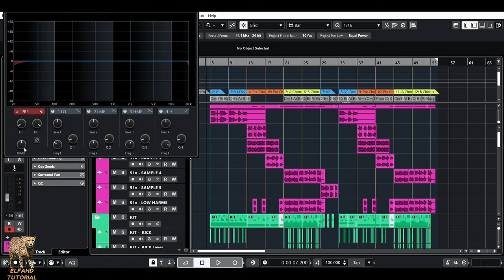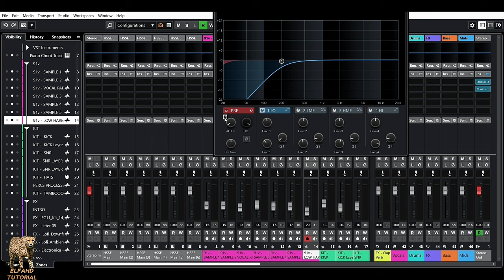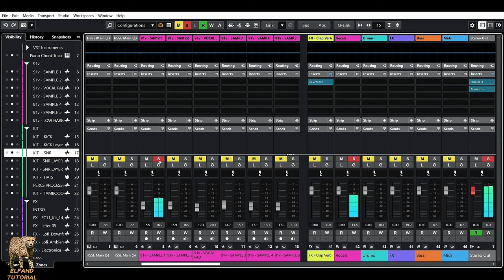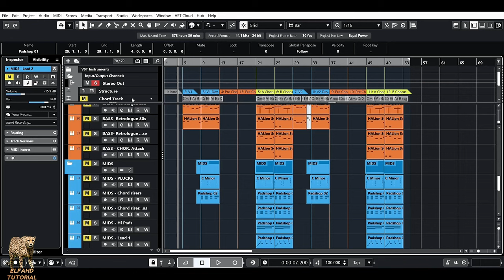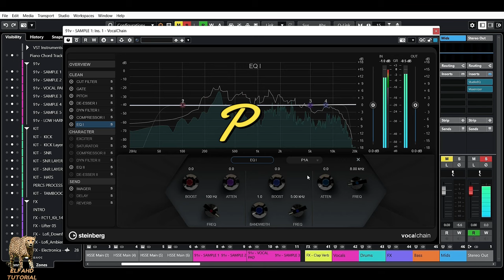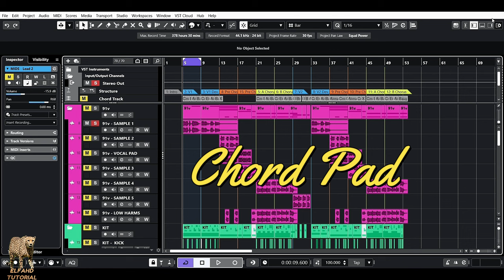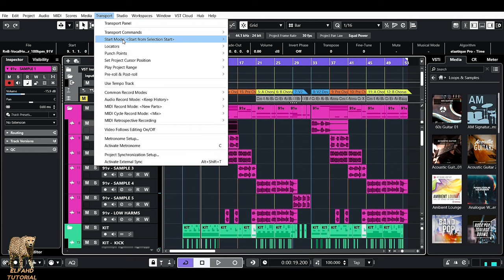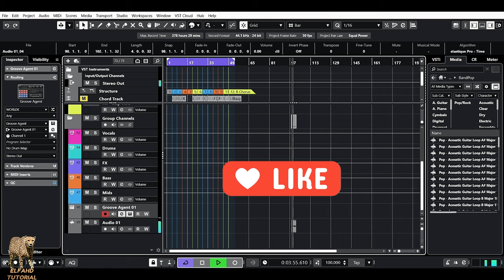Cubase 13 New Features you Should Know CUBASE 13 PRO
في هذا الفيديو سنتعرف علي كل ما هو جديد في كيوبيز 13